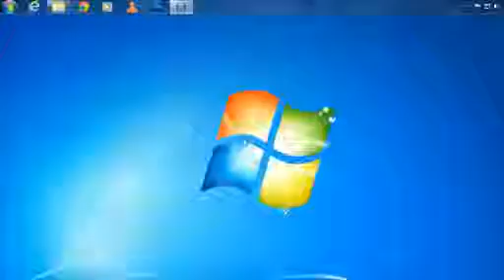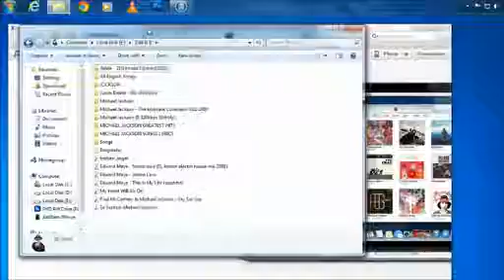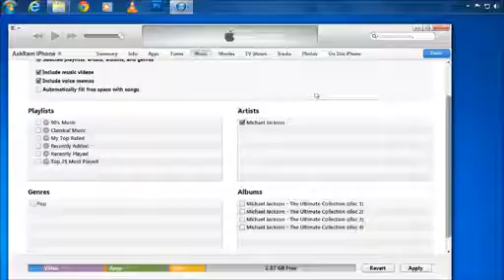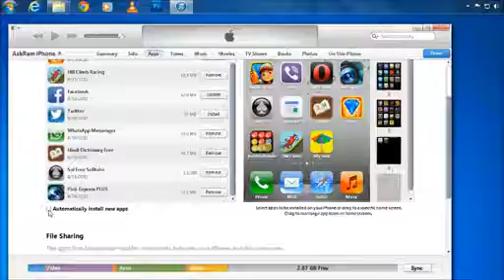Transfer Iphone Ipod to Computer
How to free transfer music video from ipod iphone to itunes computer without using any paid software.All about apple iphone ipad and ipod
How to copy transfer music songs from iphone ipod to itunes and film movies transfer from ipod to computer or from ipod to another ipad iphone. Iphone ipod touch tips and tricks for mp3 album transfer from ipod shuffle, ipad iphone to itunes software.
Ipod music transfer, ipod video transfer, ipod movie transfer,ipod song transfer to itunes, transfer mp3 from ipod to itunes, iphone music transfer, ipad songs transfer, ipod to itunes transfer, ipod transfer,
How to free transfer music video from ipod iphone to itunes computer without using any paid software.
How to free transfer music songs mp3 from ipod to computer without paid software
Guide for how to transfer music mp3 hd movies from ipod to computer, ipod to itunes and to another ipad iphone. Ipod touch tips and tricks for songs album transfer from ipod shuffle, ipod nano all generation to computer and itunes.
How to transfer ipod music songs mp3 to computer without itunes software for free.  Tutorial for copying movies films data from ipod iphone to computer without using any software tool. These steps are applicable to iphone ipad ipod data transfer.Guide for how to transfer music mp3 from ipod touch to itunes and computer. Ipod touch tips and tricks for video photo transfer from ipod shuffle, ipod nano all generation to computer.
Step by step procedure to transfer movies video from apple iphone to computer , copy hd films from ipad iphone to computer itunes without any software and why you require to transfer videos movies from iphone to computer.Copy movies video from iphone6 to windows computer. You can use this method for ipod video transfer and ipad movies transfer also.
Guide for selfie photo transfer from ipad to computer no addition software require
Steps for how to transfer photos from iphone to computer , different way to copy import photo library images from ipad, iphone to windows 10,7 pc and fix there is no new video or picture were found on this
when you connect your apple iphone ipad or ipod to computer via usb cable. but you wont find iphone ipad in side my computer or this pc. then here is the best way to troubleshoot repair ipod iphone does not recognized by computer or apple itunes.
ipod ipad Iphone tips and tricks and ipod troubleshooting for screen replacement and battery. Instruction for How to transfer music mp3 from ipod to computer and itunes .Guide for video photo transfer from ipod touch to itunes. Fix ipod touch does not recognize by itunes computer. Step by step troubleshooting for ipod shuffle generations and nano all generation not found by itunes pc. Fix ipod is disabled try again in millions minutes error and reset lost password to unlock ipod.
Steps for basic ipod troubleshooting for ipod wont turn on, frozen ipod problem, ipod error troubleshooting and many more about how to fix if ipod does not appear in my computer or itunes does not detect ipod.
How to restore apple ipod to factory setting when ipad ipod hang or struck. Step by step guide for ipod shuffle,ipod touch restoring when it is not working or frozen  and ipod classic mini restore for  troubleshooting and fixing ipod problems.
ipod troubleshooting for itunes could not connect ipod pairing record error troubleshooting, ipod tips to customize home screen, ipod tips to arrange icons,  how to customize music menu and some ipod internet safari browser tips.
Tutorial for how to remove song mp3 music files from ipod for making free memory. Steps for manually deleting songs music from ipod with the help of itunes. How to setup automatic song removal on ipod.